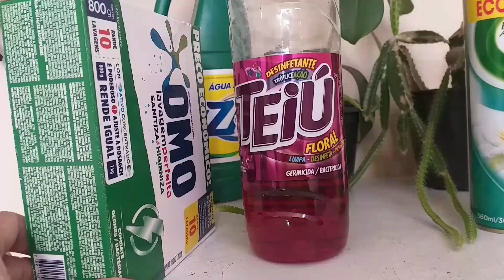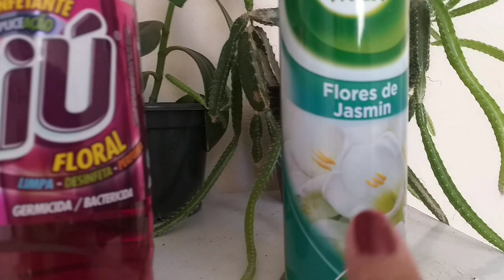FAXINA E ORGANIZAÇÃO | LAVEI O BANHEIRO | CAMA POSTA | DICAS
Fiz faxina e organização da casa lavei o banheiro arrumei o quarto com cama posta molhei as plantas ficou tudo limpinho

Se ainda não é inscrito aproveite para se inscrever toque no sino para você receber os próximos vídeos❤

Para que o YouTube saiba que vocês:

❤Curta
❤Comente
❤Compartilhe

Obrigada❤